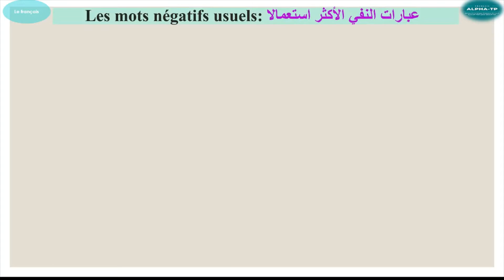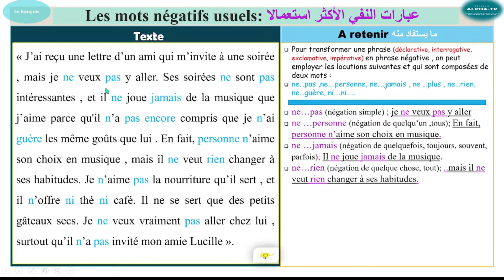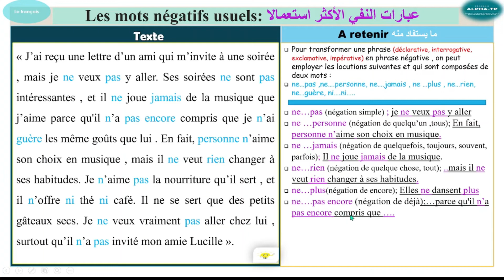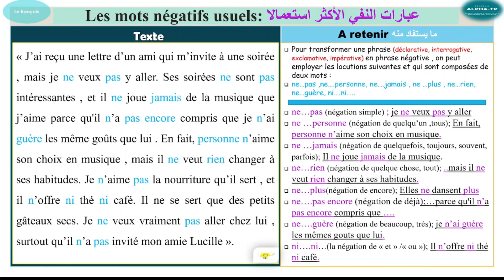Quelles sont les différentes expressions de la négation et comment les utiliser correctement?